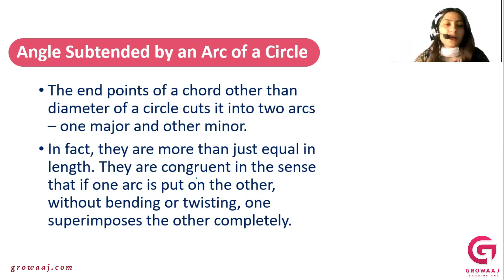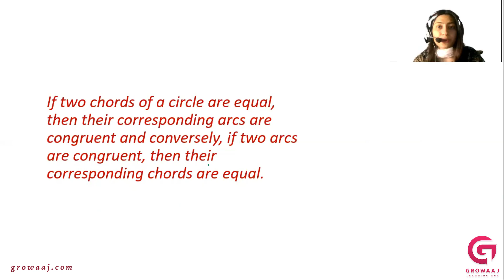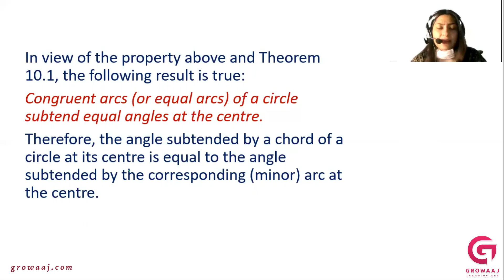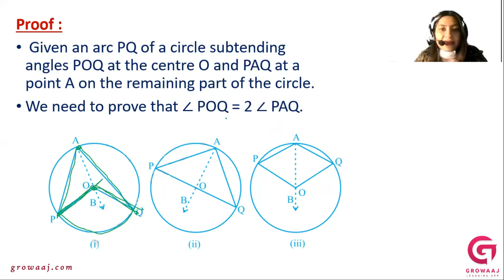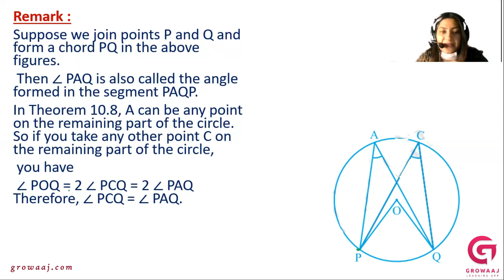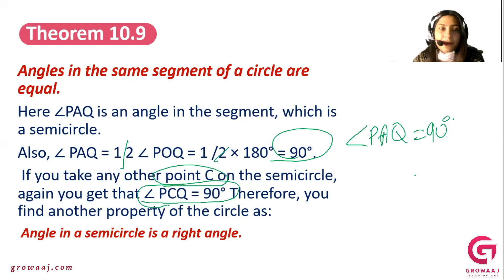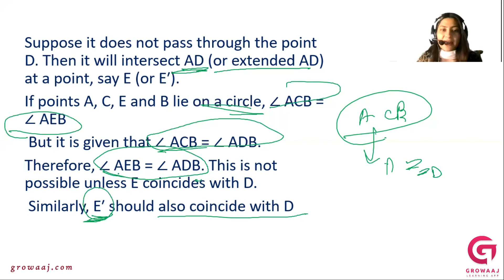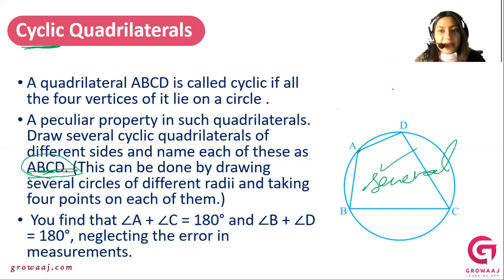Angle Subtended by an Arc of a Circle, Cyclic Quadrilaterals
6_pec9m_10_10.7_&_10.8_angle_subtended_&_cyclic_quadrilaterals

📐 Welcome to our latest math tutorial! In this video, we're diving deep into the fascinating world of circle geometry, focusing on "Angle Subtended by an Arc of a Circle" and "Cyclic Quadrilaterals," two interconnected concepts with practical applications.

🔍 Join us as we unravel the mysteries behind these fundamental theorems and explore their implications in geometric analysis. We'll delve into the theorem stating that the angle subtended by an arc of a circle at the center is twice the angle subtended by it at any point on the remaining part of the circle's circumference. Additionally, we'll explore the concept of cyclic quadrilaterals, where the sum of opposite angles is supplementary.

💡 Whether you're a student striving to master geometry or someone with a passion for mathematical concepts, this video is for you! We'll provide clear explanations, practical examples, and insightful demonstrations to deepen your understanding of these important circle theorems.

🎓 By the end of this video, you'll have a solid grasp of these theorems and their significance in geometry, empowering you to apply them confidently in problem-solving and geometric analysis.

🔗 Don't miss out on this opportunity to enhance your geometric knowledge and gain a deeper appreciation for the elegance of mathematical theorems.